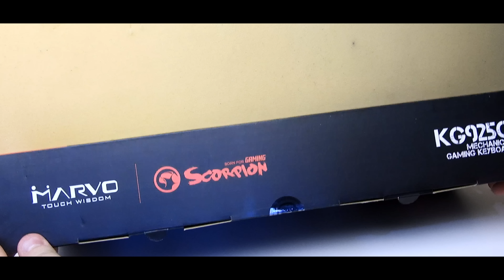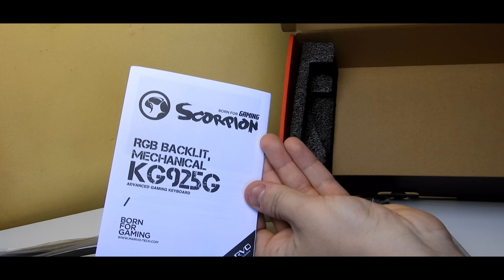¿Un teclado Mecánico imbatible por el precio? | Marvo KG 925 RGB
Muy buenas a todos! hoy les traigo la revisión de lo que considero es uno de los mejores teclados por el precio. Pese a las críticas que le puedo hacer, lo compraro con un teclado mucho más costoso y realmente poniendo las cosas en la balanza, quedé muy conforme.